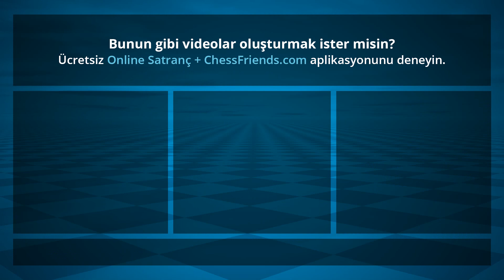Chess Game Analysis: Qchess - rasid101983 : 1-0 (By ChessFriends.com)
Oyun PGN:

[Date "2020/5/23"]
[Round "none"]
[White "Qchess"]
[Black "rasid101983"]
[Result "1-0"]
[ECO "B01"]
[Opening "Mieses-Kotroc Variation, Center Counter"]
[WhiteElo "1612"]
[BlackElo "1803"]
[WhiteCountry "TR"]
[BlackCountry "SA"]
[TimeControl "60000"]
1. e4 d5 2. exd5 Qxd5 3. Nf3 Qd8 4. Bc4 e6 5. O-O c6 6. Ne5 Be7 7. f4 Nf6 8. Nc3 O-O 9. d3 b5 10. Bb3 Bd6 11. Ne4 Bxe5 12. fxe5 Nxe4 13. dxe4 Qc7 14. Bf4 Bb7 15. c3 Nd7 16. Qh5 g6 17. Qg5 Nc5 18. Bc2 Rad8 19. h4 h5 20. Qh6 Nd3 21. Bxd3 Rxd3 22. Bg5 f6 23. exf6 Qh7 24. f7+ Rxf7 25. Rxf7 Qxf7 26. Rf1 Qh7 27. Qf8# 1-0